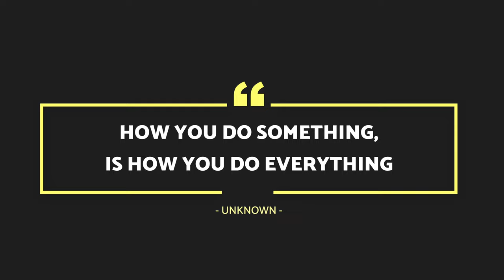On Carnivore, Not Losing Weight? Watch This.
In this video, Alice goes over some factors to consider if you are doing Carnivore not losing weight.

🔥 RESOURCES WE'VE CREATED FOR YOU 🔥
✅ ULTIMATE BLUEPRINT TO CARNIVORE FOR FAT LOSS (T.E.A.L.S. METHOD)

00:00 Introduction
00:33 Factor #1
05:12 Factor #2
08:31 Factor #3
11:30 Bonus Tip!

Our favourite cooking essentials on the Carnivore Diet:
7-quart Staub Cast Iron

Instant pot

Sous Vide

Kitchenaid food processor

Zojirushi Hot Pot EPPBC10

Breville Espresso Machine